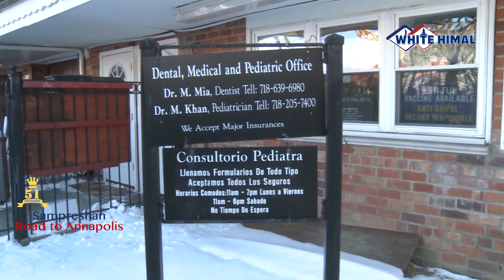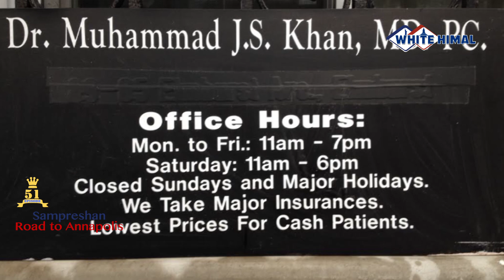Sampreshan: HB Bhandari: The Road to Annapolis (A Fund Raiser Event)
A Fund Raiser Event of Harry Bhandari, Candidate for House of Delegates, Baltimore County Dist-8 Maryland
In corporation with White Himal TV